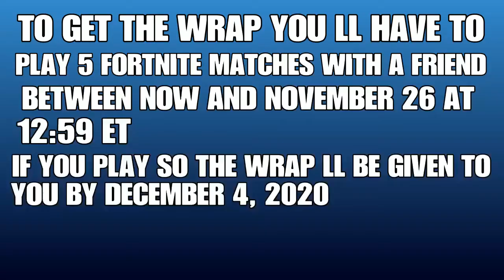How to get FREE RAINBOW FOG WRAP in Fortnite!(without Houseparty)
How to get FREE RAINBOW FOG WRAP in Fortnite!

To get the wrap play 5 matches with a friend in Fortnite between through November 26th 12:59 ET and you ll get the wrap for completely free!